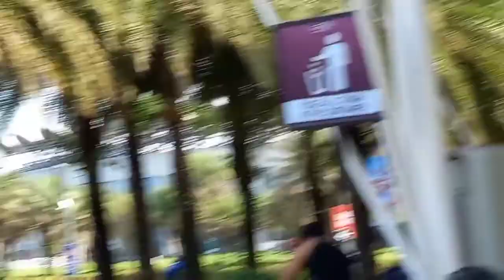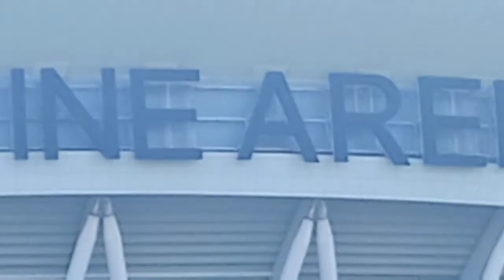NAG BIKE.PAPUNTANG PHILIPPINES ARENA BUCAUE BULACAN ...